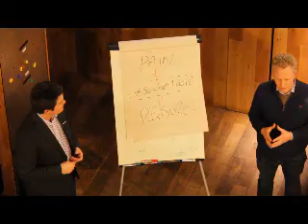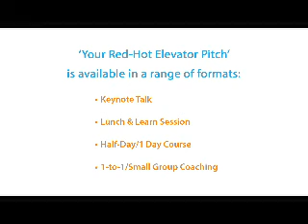Your Elevator Pitch Workshop